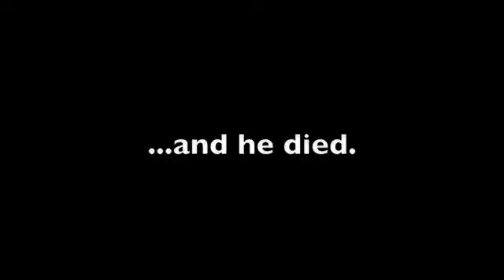Snowman Fight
Snowmen talking smack and fighting